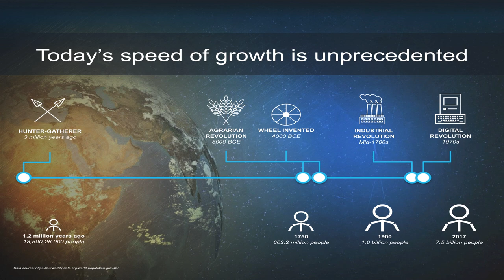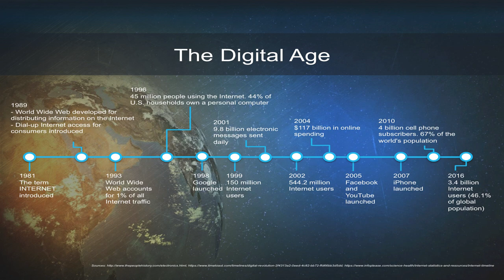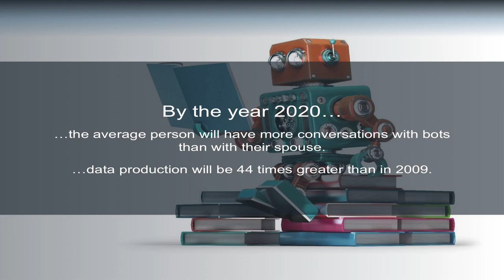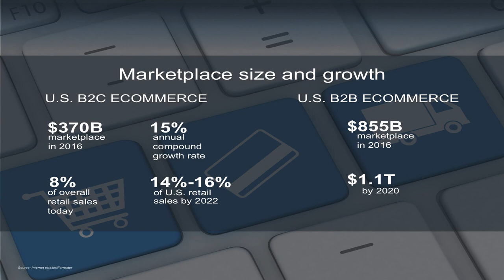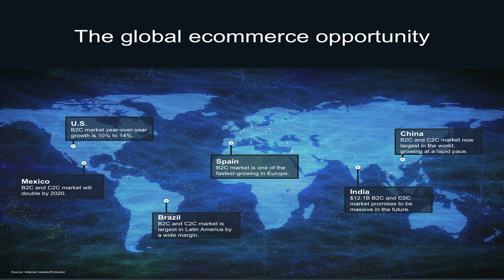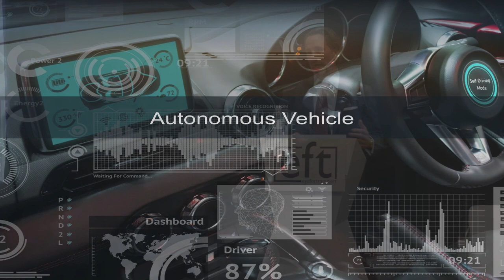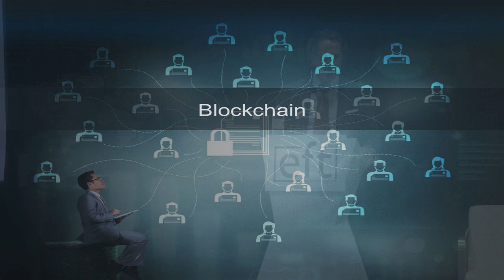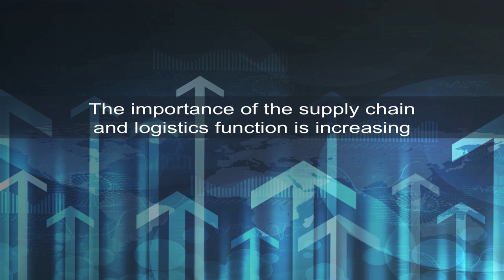Andrew Clarke of C.H. Robinson: The digital evolution of the logistics industry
Andrew Clarke, CFO of C.H.Robinson presents at eft's 3PL Summit in Chicago in June 2017 on the digital evolution of the logistics industry